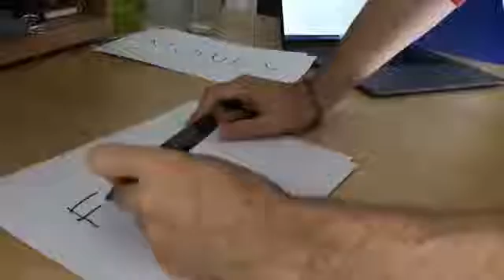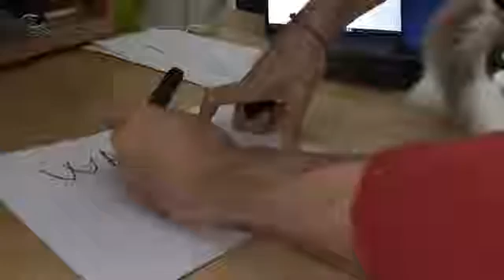5 Things Nobody Knows About Costa Rica Travel Blog 168